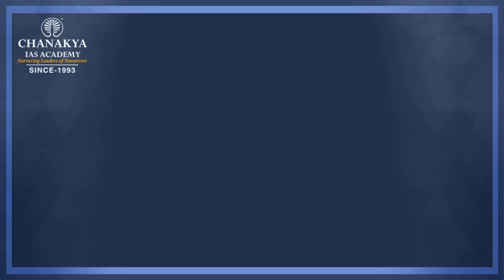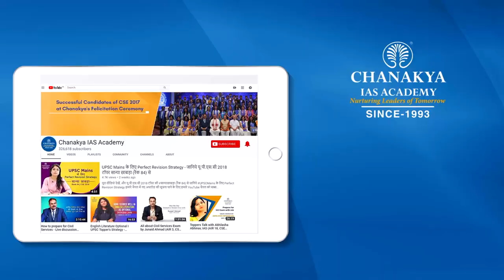UPSC MAINS 2019 | Population Issues - GS Paper 1 | Quick Revision by Deeksha Jain (AIR 22, CSE 2018)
IAS Deeksha Jain ( AIR 22, CSE 2018) Explains GS Paper -1 important topic 'Population Issues - Associated problems and Remedies'. She explains what is population, causes of high population in India and then she explains the positive side & the negative side of the population, further she explains problems related to high population, what were the immediate objectives of national population policy 2000 and lastly she elaborates things that could be done & are being done to control pollution. This topic covers general studies paper -1 for UPSC Mains Exam.